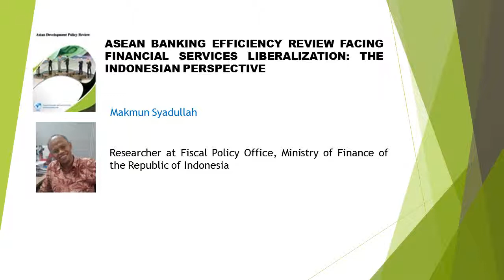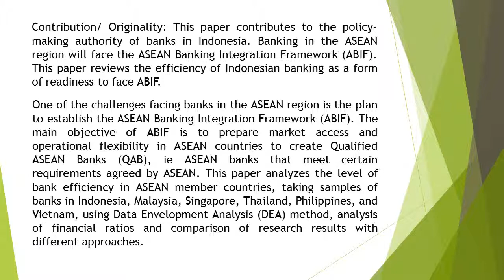ASEAN Banking Efficiency Review Facing Financial Services Liberalization The Indonesian Perspective